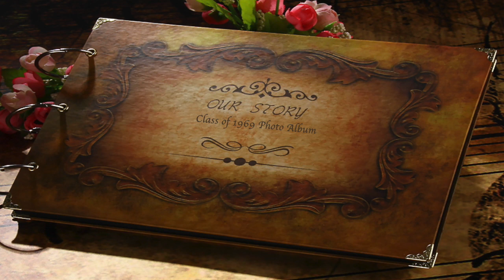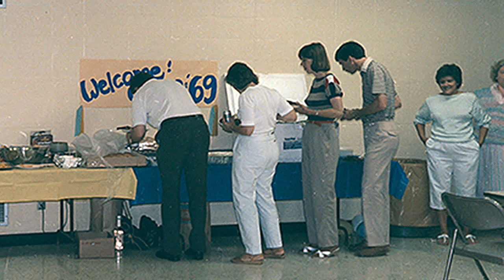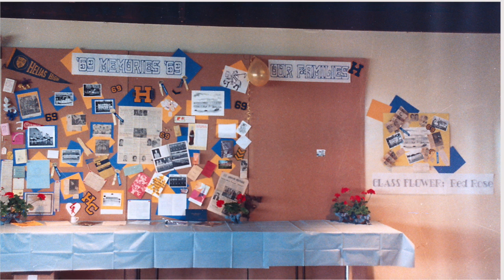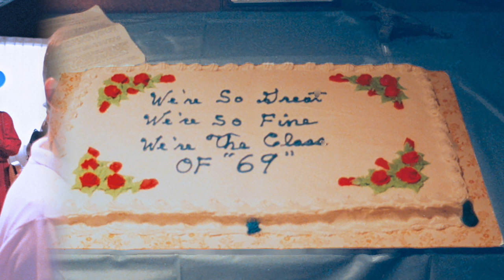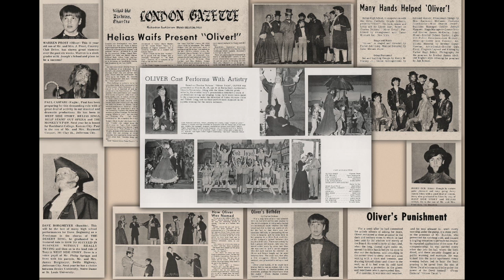ClassReunion Photos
This video is about ClassReunion Photos
Helias Class Reunion 1969